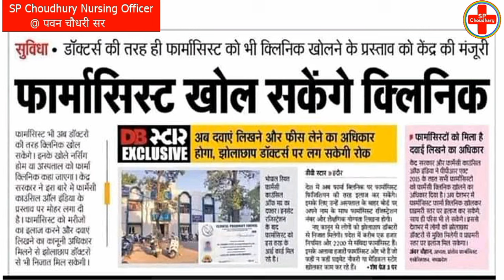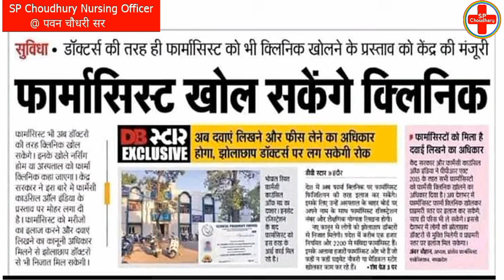अब Pharmacist (फार्मासिस्ट) ⛑️Clinic खोल सकते हैं || 💊Medicine लिख सकते है और 💰FEES ले सकते हैं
YouTube.com/SP_Choudhary_Nursing_Officer

YouTube.com/@Pawan_Choudhary27